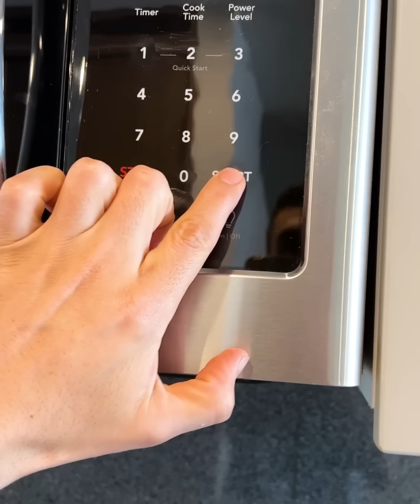La desperté con mi leche en la cara 😂